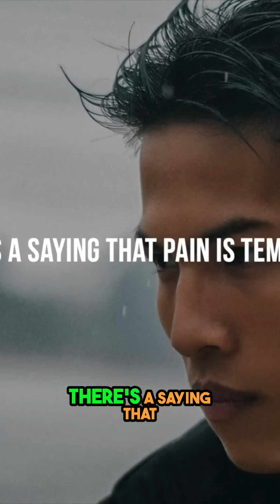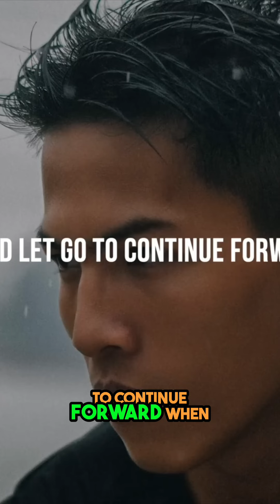You Were MADE for THIS Moment! Never Quit!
Join Speaker_01 in this motivational journey, reminding you that you were made for this moment! Discover the power of perseverance, belief in oneself, and the strength to overcome life's challenges. Let this inspirational message ignite your inner fire and guide you through adversity.